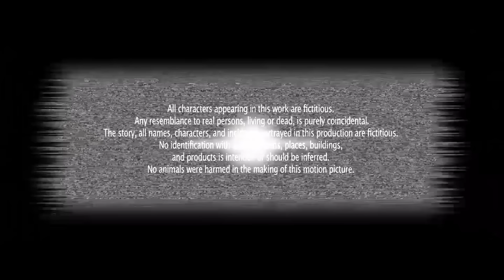LA BARBER - ΟΠΛΑ Χ ΝΑΡΚΩΤΙΚΑ (FLOW36 GhettoRecords)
Rap & Lyrics
Produced by: FLOW 36 beats
Rec/Mix & Digital Mastering by ANEX
Video Clip by: TAISH ONE